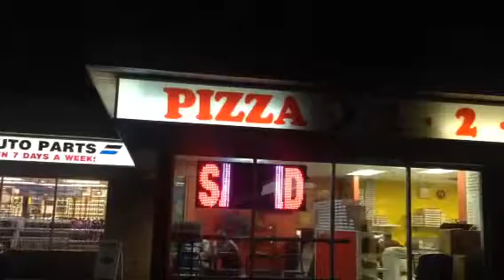Pizzaa 1 2 3